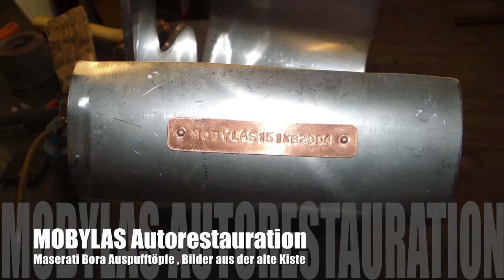Home Made Exhaust Muffler, Maserati Bora, Auspufftöpfe, Schweißkurse bei Mobylas..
Home Made Exhaust Muffler...

Teil 2, Maserati Bora, Auspufftöpfe, in Handarbeit...

Part 2, Maserati Bora Handmade Engine Exhaust Pipe Muffler .

MOBYLAS Schweißkurse und Oldtimerseminare

Wieder in kleine Gruppen, Schweißkurse über ein Tag.
Ab August 2023.

Möglichkeit eigene Bleche ( auch vom Vespa ! )  zum Reparieren und eigenes Schweißgerät zum Üben mit zu bringen.
Für freie Termine bitte Mailen.

Schweißkurse und Oldtimerseminare
• Fügen von Blechteilen, MIG-Hartlöten, MAG, WIG oder Autogenschweißen mit und ohne Zusatzmaterial
• Reproduktion von Karosserieteilen, Tür-Haut, Schweller usw.
• Motorradtank oder Motorradkotflügel
• Das Anfertigen von einfachen Schablonen
• Blechen treiben auf dem Klopp Sack oder Holzklotz
• Walzen von Blech, mit dem English-Wheel
• Bleche bearbeiten mit dem Stauch- und Streck Gerät
• Arbeiten mit der Sickenmaschine
• Beim Mitbringen eigener Blechteile, zum Beispiel eine Tür oder Haube, das Ausbeulen von Flächen
• Das Schlichten mit der Karosseriefeile
• Mit Flamme stauchen von (Spring)beulen
• Wie immer könnt Ihr eigene Schweißgeräte mitbringen, bitte vorher angeben

        Las-cursus en Old-timer Workshops
• Samenvoegen van plaatwerkdelen, MIG-hardsolderen, MAG, TIG of Autogeen lassen met en   zonder toevoeg materiaal
• Reproductie van carrosseriedelen, bijvoorbeeld, deurhuid, dorpels, enz.
• Motortank of motorspatbord
• Eenvoudige sjablonen maken
• Plaat drijven op de klopzak of op het houten blok
• Plaatwerk walsen, met het English-Wheel
• Plaat bewerken met het krimp en rekapparaat
• Werken met de kralenmachine
• Bij het zelf meenemen van plaatwerkdelen, bijvoorbeeld een deur en/of motor of kofferdeksel, het uitdeuken van oppervlakken
• Afwerking met de carrosserievijl
• “Kikkers”, krimpen met de vlam
• Zoals altijd, kun je je eigen lasapparaat meenemen, laat het mij van tevoren weten

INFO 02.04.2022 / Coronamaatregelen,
Aangezien de maatregelen versoepeld zijn wil ik graag de cursussen lassen en plaatbewerking weer hervatten Mogelijkheid om eigen plaatwerk mee te nemen voor reparatie en eigen lasapparaat om te oefenen.
Voor een vrijblijvende afspraak kunt u mailen...

Formation et soudure de carrosserie- tôlerie
pour véhicules de anciennes

• Assemblage de pièces de tôlerie, brasage MIG, soudage MAG, TIG
 Soudure autogène avec et sans matériau supplémentaire
• Reproduction de parties de carrosserie, revêtement de porte, seuils de porte, etc.
• Réservoir de moto ou garde-boue de moto
• Création de modèles simples
• Forme la tôlerie sur le sac à sable, ou le bloc de bois
• Laminage de tôles, avec la English-Wheel
• Traitement de la tôle avec le dispositif de compression et d'étirement
• Travailler avec la machine à perler
• Lorsque vous apportez vos propres pièces en tôle, par exemple une porte ou un capot, le renflement des surfaces
• Terminer avec la lime corporelle
• Compression (ressort) bosses avec flamme
• Comme toujours, vous pouvez apporter vos propres appareils a soude, veuillez nous en informer à l'avance

INFO 02.04.´22 / Mesures Corona,
Les mesures étant assouplies, je souhaite reprendre les cours de soudure et de tôlerie.Possibilité de réparer vous-même votre tôlerie et d'apporter votre propre machine à souder à la pratique.
Pour les dates libres s'il vous plaît e-mail

        Welding and sheet metal Workshop
• Joining sheet metal parts, MIG brazing, MAG or TIG
• Oxy-Acetylene welding with and without adding material (Rod)
• Reproduction of body parts, door skin, sills, etc.
• Motorcycle tank or motorcycle mudguard
• Making simple templates
• Hammering sheet Metal on the Sandbag or wooden block
• Sheet metal rolling, with the English-Wheel
• Processing sheet metal with the compression and stretching device
• Working with the beading machine
• When bringing your own sheet metal parts, for example a door or hood, the finishing of surfaces
• Finishing with the body file
• Shrinking (spring) bumps with flame
• As always, you can bring your own Welding Machine, please let me know in advance